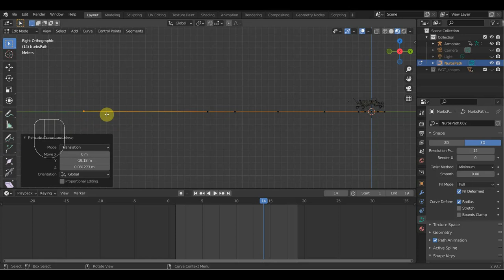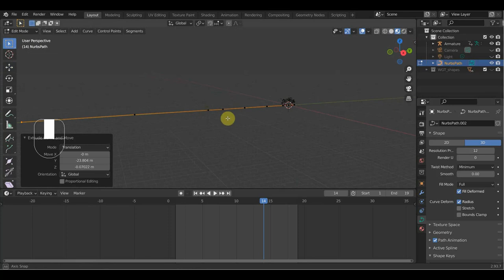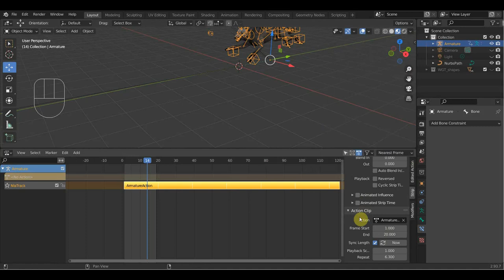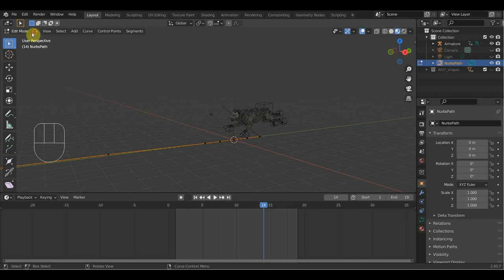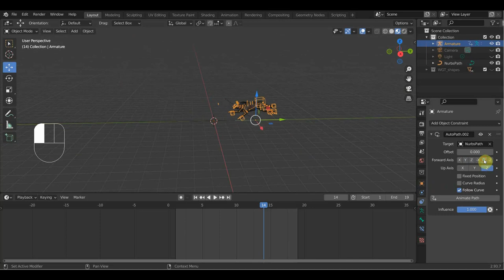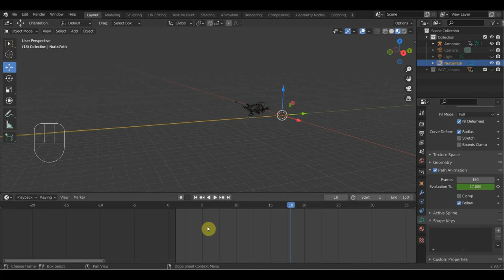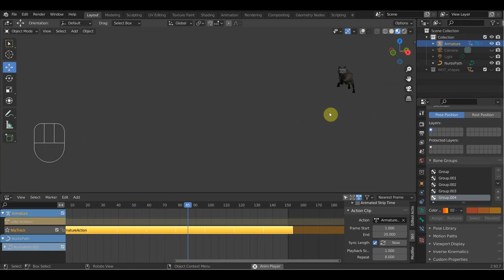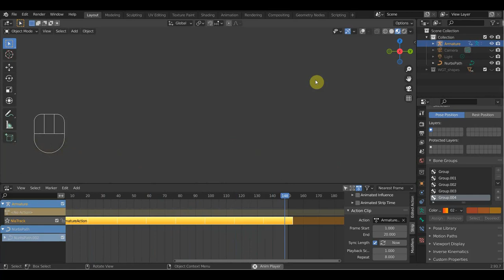BLENDER 2.93 Пускаем волка бежать по пути